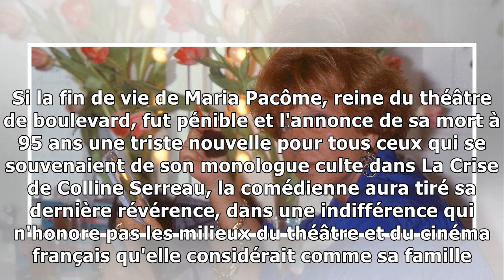PHOTOS – Obsèques de Maria Pacôme : découvrez les seuls acteurs qui lui ont rendu un dernier homm...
Décédée à l'âge de 95 ans le 1er décembre, Maria Pacôme a été célébrée une dernière fois au cimetière parisien du Père Lachaise, ce lundi 10 décembre. En présence de son fils et de seulement deux acte...